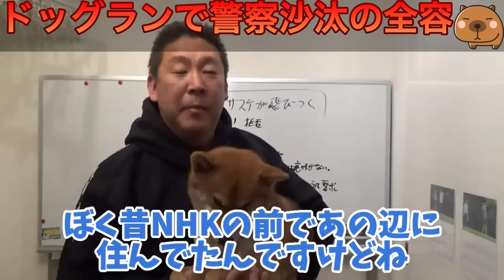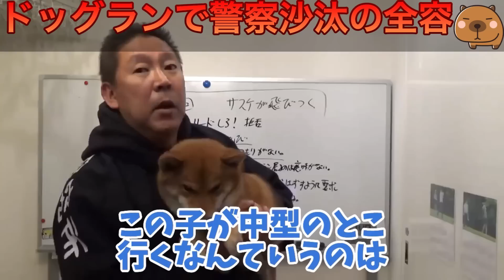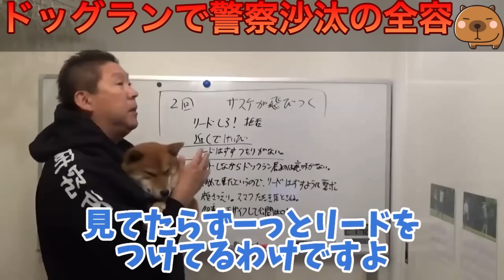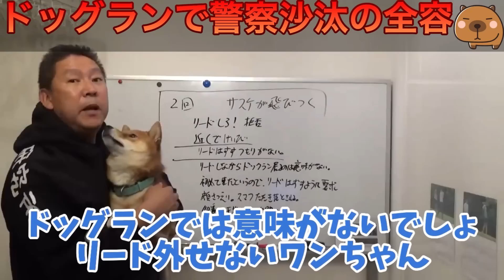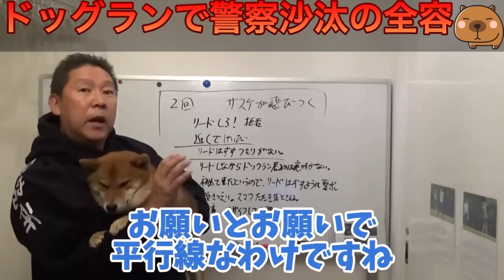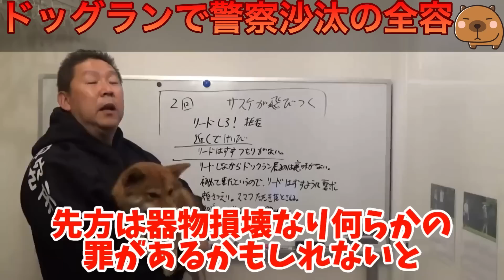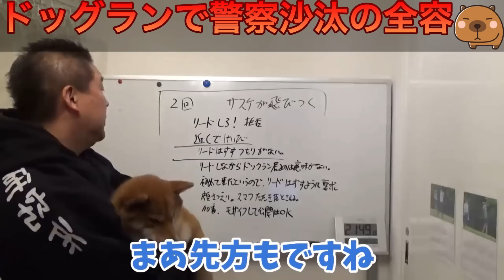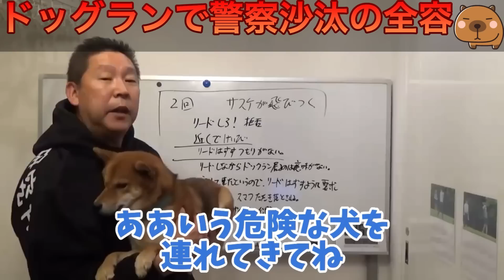【立花孝志】ドッグランで警察沙汰※スマホをパーン！ 愛犬サスケ噛まれるトラブルが 代々木公園でリードしろおじさん登場 リードが必要なボクサー犬なら入れるなよ 事故 喧嘩 大型犬 柴犬 庭 【切り抜き】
【立花孝志/NHK党/ターシー/ホリエモン/報道ステーショーン/yahooニュース/ヒカル/青汁王子/奥野卓志/週刊文春/マツコ/ぶっ壊す！/切り抜き】

※当チャンネルは立花孝志さんの許可を得た上でチャンネル運営をしております。

【立花孝志おすすめ著書】

◆ぶっ壊す力

✅立花孝志のホームページはこちら(立花ひとり孝志放送局)